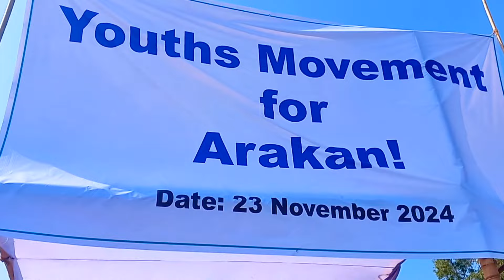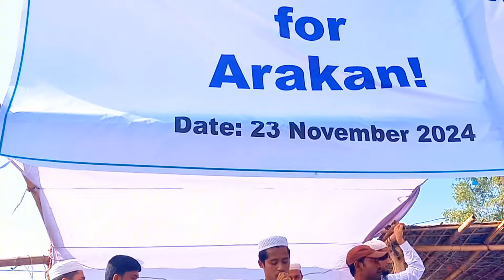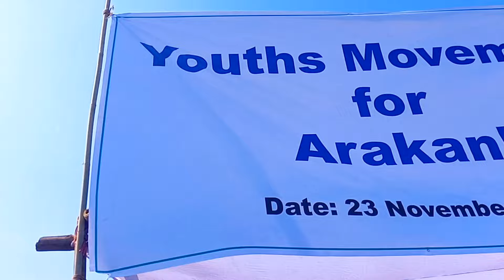Rohingya Unity Song | Rohingya Best Tarana | Rohingya Islamic Music | Rohingya Ettefaq Gana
Rohingya Ettefaq Song By Harun Fozol Ahmed